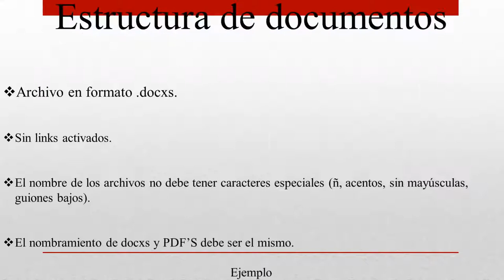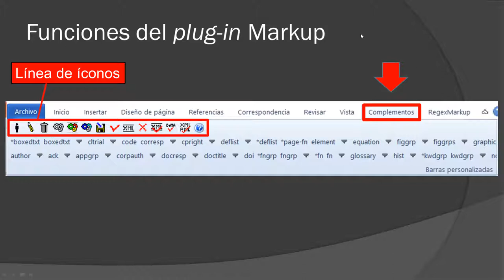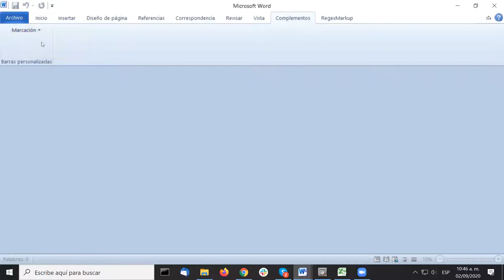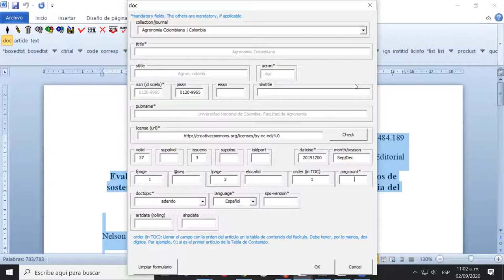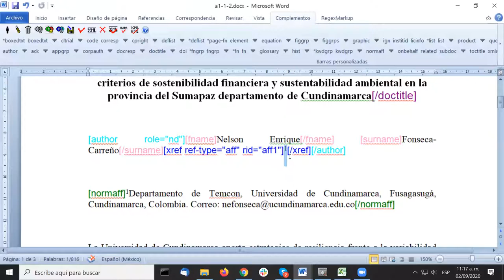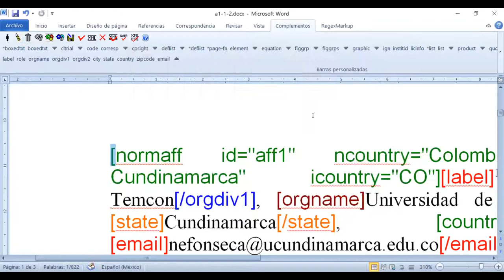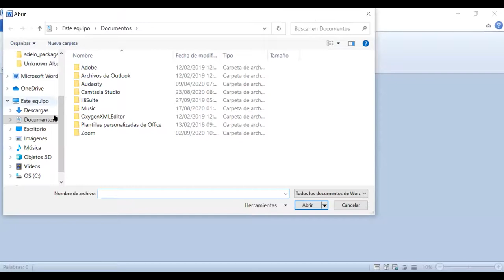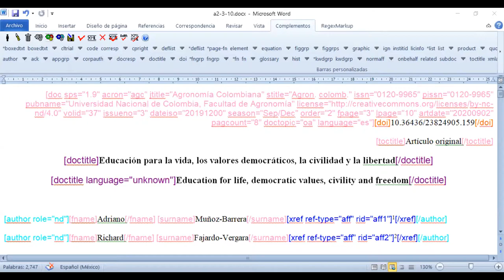Taller: Publicación digital de revistas con el modelo SciELO Publishing Schema: Sesión 3.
• Introducción a la marcación de documentos con el esquema XML-JATS-SciELO.  ¿Qué es la marcación?
• Uso del programa Markup.
- Posicionamiento, organización y cómo funcionan las etiquetas y subetiquetas
• Inicio del ciclo de producción de documentos XML: Preparación de los documentos en Word y organización de carpetas
• Práctica: marcación de una Editorial

Este video forma parte de las sesiones llevadas a cabo para el taller en línea: *Publicación digital de revistas con el modelo SciELO Publishing Schema: fundamentos y práctica de la etiquetación en XML*, organizado por Infoestrategica Latina, S.A. De C.V. para el equipo editorial de publicaciones científicas y profesores de la Universidad de Cundinamarca, Colombia.
Organiza: Laura Ortigoza de Infoestratégica- Bi-Digital

Exponen:
Mtro. Julio Zetter Patiño
Mtra. Matha R. Gallegos Ramírez

Coordinadores y gestores editoriales de la base de datos SciELO México-Dirección General de Bibliotecas y Servicios Digitales de Información de la Universidad Nacional Autónoma de México.